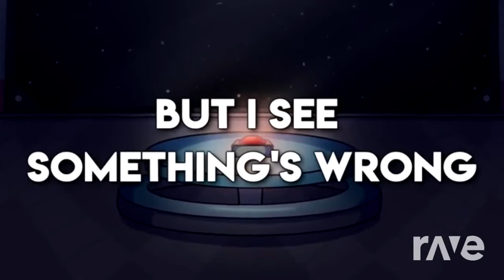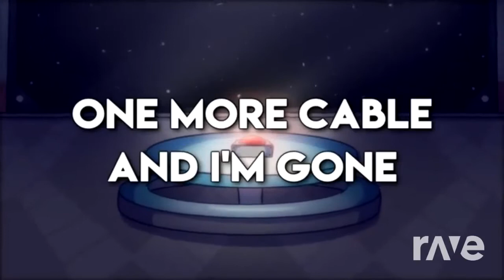I saw you vent²